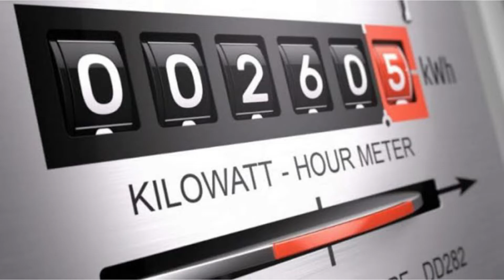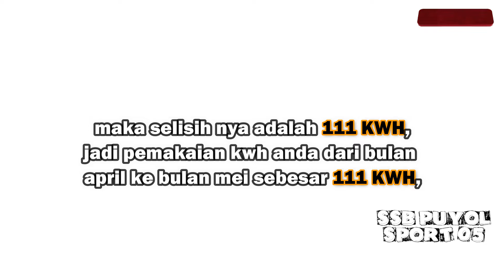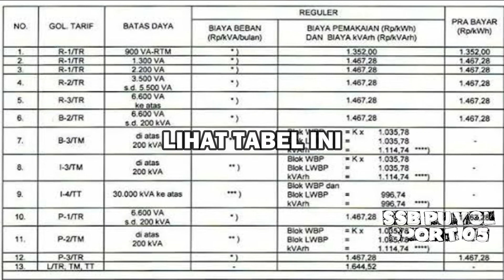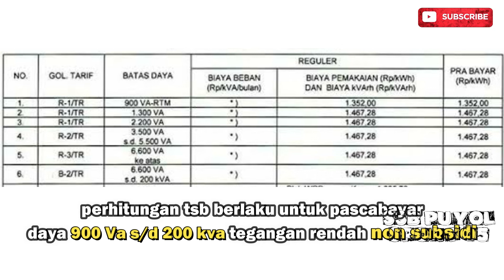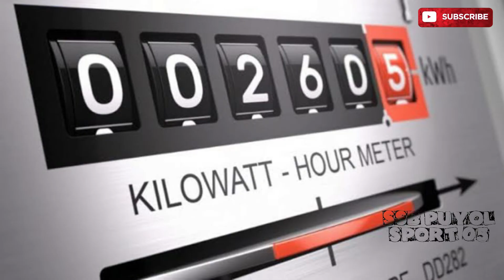CARA MUDAH HITUNG TAGIHAN KWH LISTRIK DIRUMAH | DIJAMIN AKURAT | LAPOR STAND | TDL PLN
Assalamualaikum sahabat bola dimanapun anda berada
Semangat pagi 😁
Halo sahabat dengan banyaknya asumsi yg beredar di masyarakat tentang kenaikan TDL dan melonjaknya tagihan listrik,yang pertama saya katakan bahwa tidak ada kenaikan TDL, nah di video ini saya jelaskan cara mudah menghitung tagihan listrik dirumah secara mandiri.